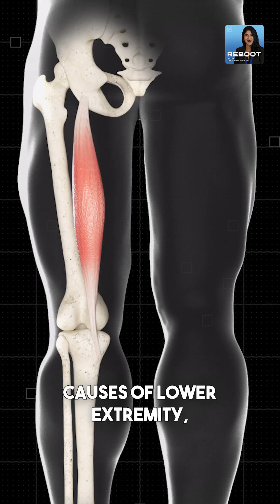The most common causes of lower extremity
Ever wondered how a heart problem can lead to swollen legs? In this video, we break down one of the most common causes of lower extremity swelling - heart failure. Learn how a weak heart pump can cause fluid to back up into the lungs, legs, belly, and beyond, and why it feels like you're drowning from inside.